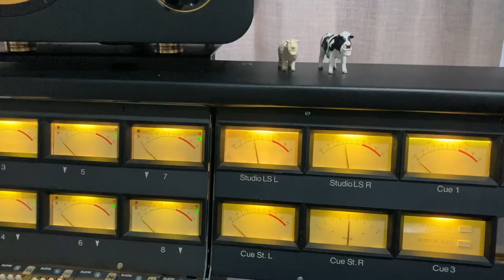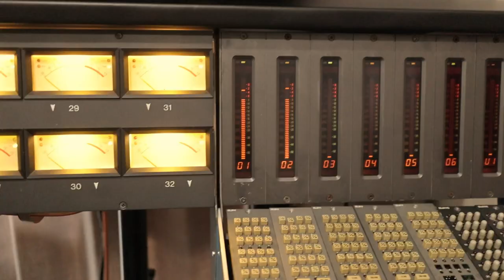Jamiroquai Love Foolosophy Cover with LOVEDOSE vol.2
LOVEDOSE(ラブドス) [Drum,Bass,Guitar,Key,Vocal]
Shinya's Studio [Mix,Video Edit]